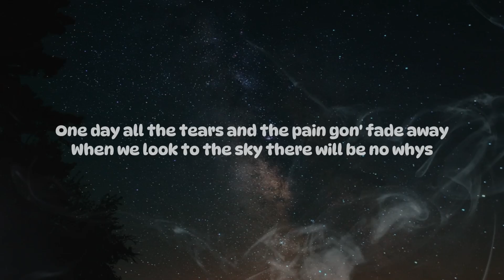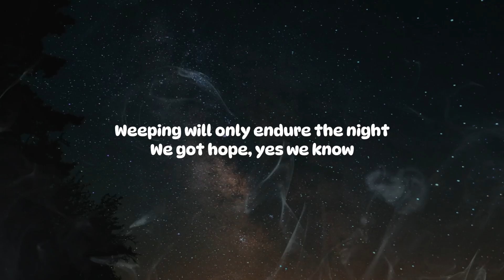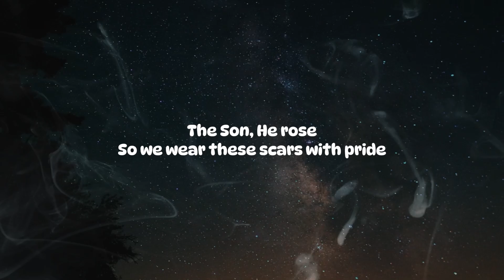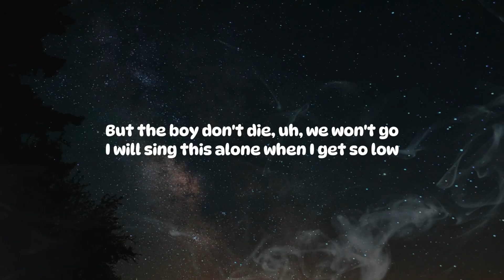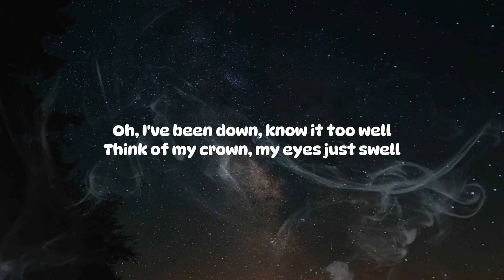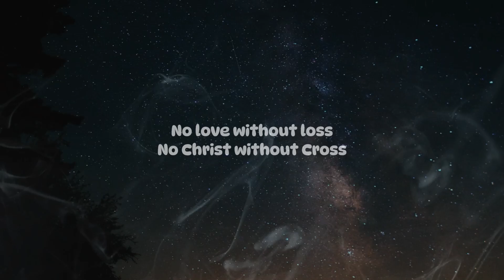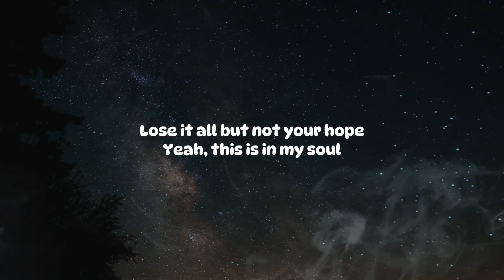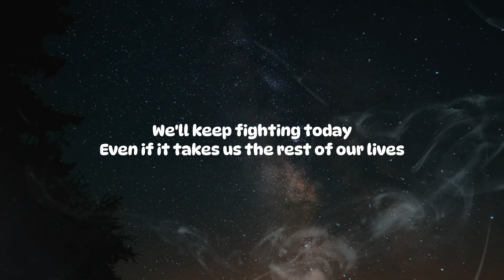Limoblaze, KB - One Day (Lyrics)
(Lyrics)
[Chorus: Limoblaze]
One day we will see the Sun raised
Even in a dark place
We will be here singing for the rest of our lives
We are young and chosen
We'll keep fighting today
Even if it takes us the rest of our lives

[Verse 1: Limoblaze]
One day all the tears and the pain gon' fade away
When we look to the sky there will be no whys
Just His glory on display
That's why we hold the line
Weeping will only endure the night
We got hope, yes wе know
The Son, He rose
So wе wear these scars with pride
We never die, we multiply
Until we hear that "Paranra"
We go wait lai faraya
Cos Cristus kom ons haal
Um, papa Jesus kom vir ons
And there's no doubt inside my heart
You're my only hope

[Verse 2: KB]
Yeah, oh no
Body full of scars, uh, you don't know
But the boy don't die, uh, we won't go
I will sing this alone when I get so low
Oh, I've been down, know it too well
Think of my crown, my eyes just swell
No light without night
No might without strife
No love without loss
No Christ without Cross
When I'm singin' my song
I can walk down to the place that they marked as a grave
When they said that's where we gon' go
If I had a dime every time they denied that our God will provide
Yeah, the dream don't fold
All my life is all I know
Lose it all but not your hope
Yeah, this is in my soul
I believe now what I will have